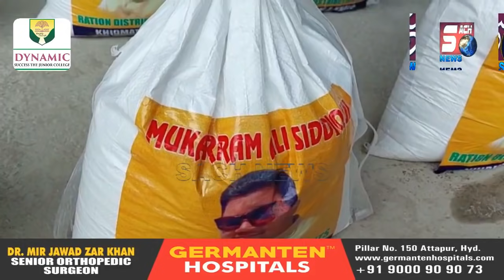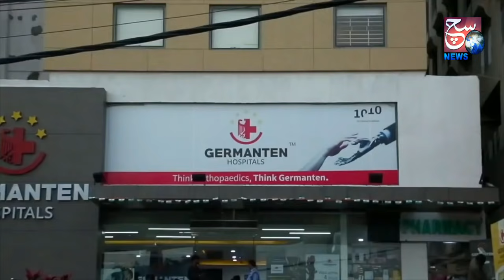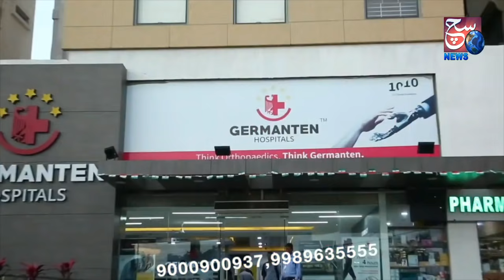Mukarram Ali Siddiqui Distributing Ration Kits In Different Areas Of Hyderabad | SACH NEWS